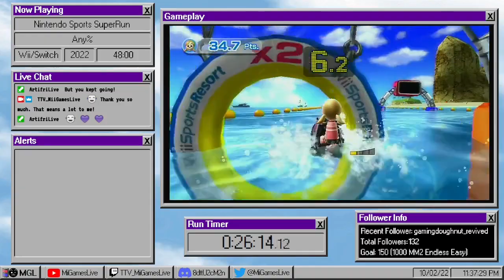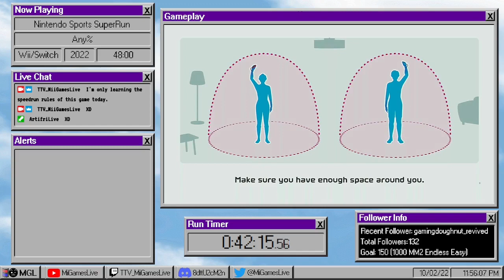I played 3 sports games in one go! /// Nintendo Sports SuperRun (45:06)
This challenge actually dates back quite a while ago when I wanted to speedrun both Wii Sports and Wii Sports Resort in one go. It was fun and with Nintendo Switch Sports being out now, I wanted to add that game to the equation. This was truly a lot of fun since I love all 3 of these games. And I will definitely keep this up!

0:00 - Intro
0:04 - Wii Sports
11:19 - Wii Sports Resort
33:16 - Nintendo Switch Sports